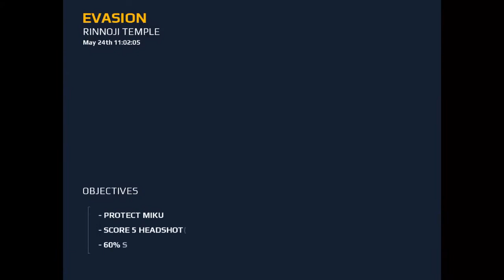Modern Combat 5 : Blackout